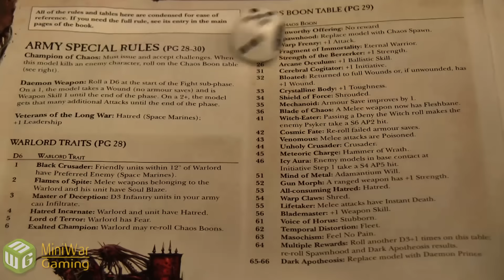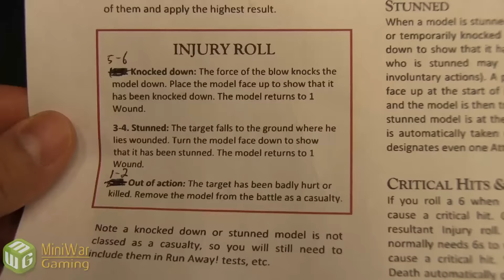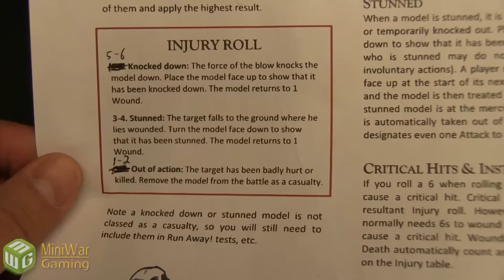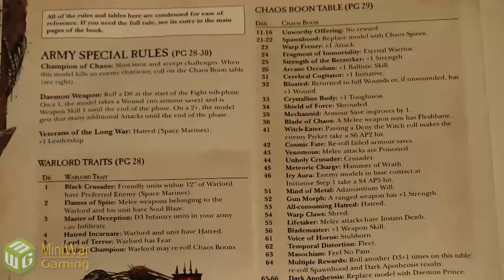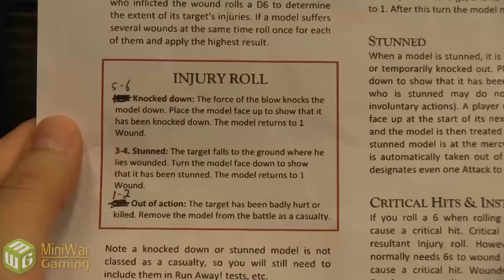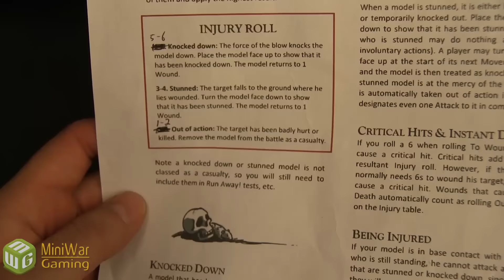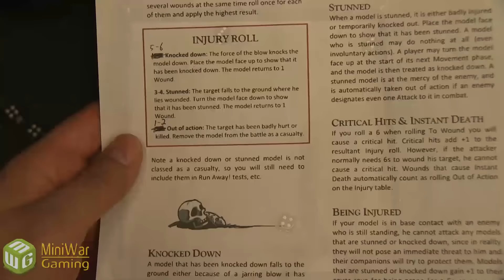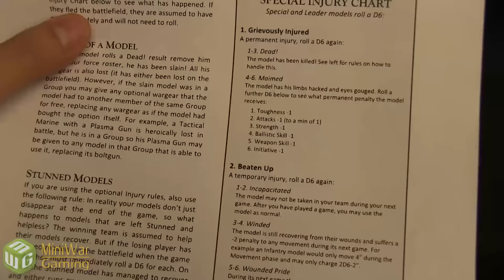Blood Angels vs Chaos Warhammer 40k Narrative Campaign Ascension of Madness Mission 8 - Blood Tithe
The 5-man strong elite team of Blood Angels delve deeper into the towering fortress and reach the blood soaked lair of Acarithious Goreborn, chaos lord of Khorne. Their mission is to deactivate demonically possessed vats of boiling blood being prepared for a sacrifice to Khorne.